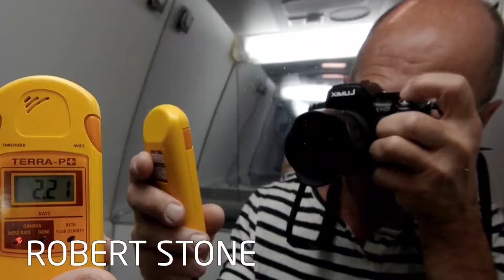2h07m50s18f NoMusic - THORIUM REMIX 2016 - Opening Credits - Who Is Who - Hide Kilowatts - TR2016a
This version of who-is-who credits does NOT include Kilowatts, and is only indented for custom edits which use NO KILOWATTS MUSIC. If your custom edit uses any Kilowatts tracks, then use the version of this credit sequence which includes Kilowatts...